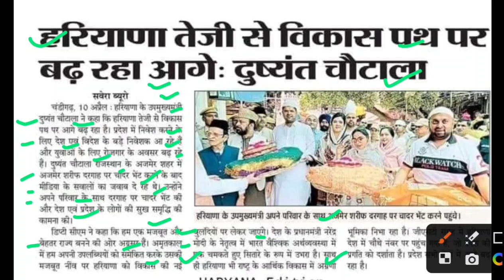क्या हरियाणा विकास के पथ पर है,dushyant chautala latest news,dushyant chautala today news,jjp news